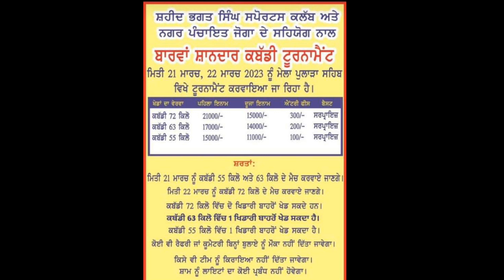ਕਲੌਦੀ ਕਬੱਡੀ ਕੱਪ 22 ਮਾਰਚ 2023 || Kabaddi live Update || Live Kabaddi Tournament